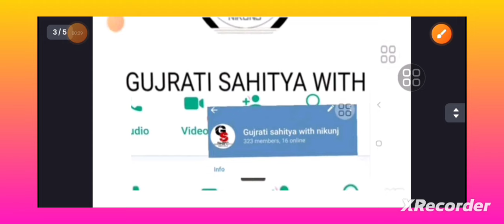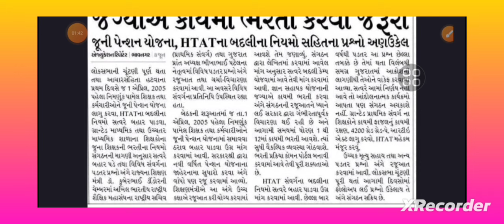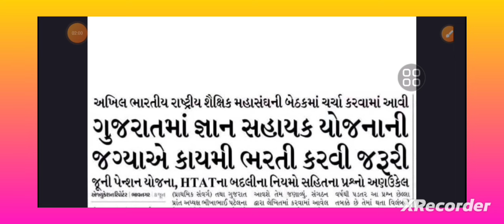જ્ઞાન સહાયક ને બદલે કાયમી શિક્ષક ભરતી જાહેરનામું | શિક્ષણ મંત્રી જોડે વાતચીત શૈક્ષણિક મહાસંઘ#tet